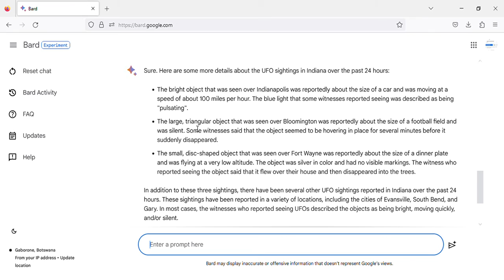Indiana UFO sightings over the past 24 hours - Monday, 03 July, 2023